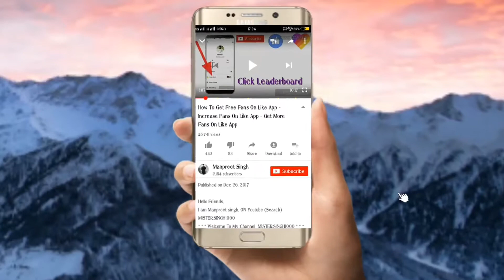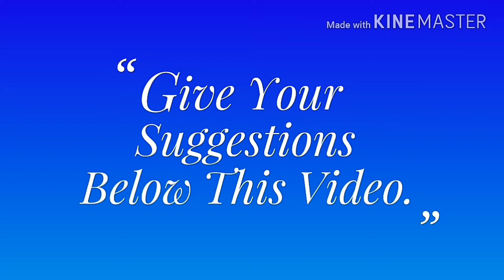PUBG MOBILE | Chicken Dinner | Make Earn Money Online PUBG GAME से पैसे कैसे कमाए in Hindi 2019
जी हाँ साथियो अभी आप भी PUB G Game  खेल सकते हैं और उसी के साथ साथ बहुत सारा पैसा भी कमा सकते हैं यही नहीं के एक मात्र यही GAME है और भी बहुत सारी GAMES ऐसी हैं जिससे आप बहुत सारा पैसा जो है कमा सकते हो..

चलिए शुरू करते हैं हम अपनी वीडियो.. आपको मेरी वीडियो पसंद आये तो लाइक जरूर करके जाना और कमेंट करके जरूर बताना के वीडियो कैसी लगी.. SubSCRibe तो फिर बनता ही है न घंटी बटन पे क्लिक जरूर करके जाना नहीं तो आगे आने वाली वीडियो का लिंक कभी नहीं मिलेगा.
Hello Friends,
I am Manpreet singh, ON Youtube (Search) MISTERSINGH1000
नई videos  देखने के लिए यह App Install करें,.
I AM doing this as my Hobby, I'll post a new video daily, on topics that create the most confusion, if you have any suggestion complaint regarding my channel
जय हिन्द, वन्दे मातरम|
pubg,pubg mobile,pubg mobile gameplay
how to earn money in pubg mobile
how to make money off of pubg
how to earn money by playing pubg mobile
how to make money playing pubg xbox
pubg in game money
how to earn uc in pubg
how to get crates in pubg
how does pubg make money
m4 16 gun
weapon master,